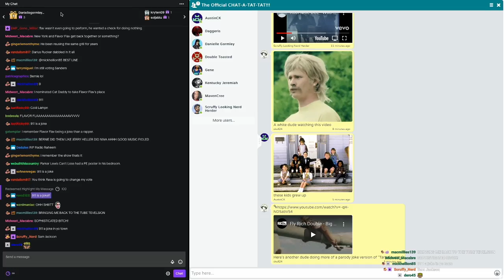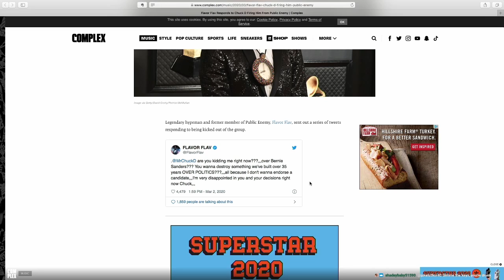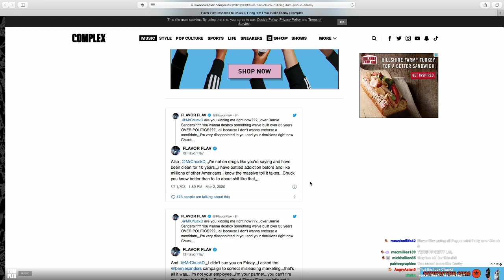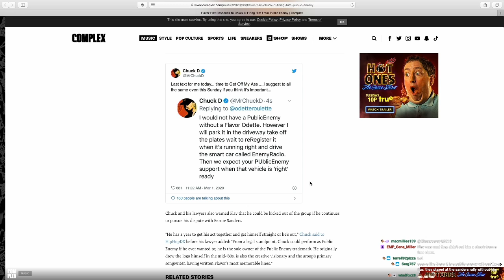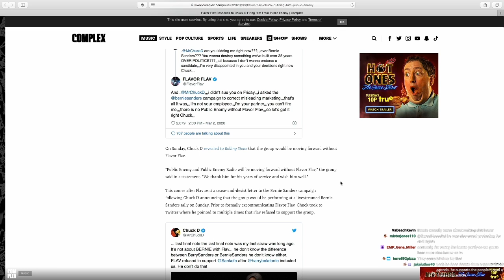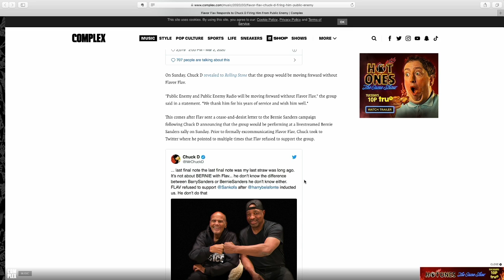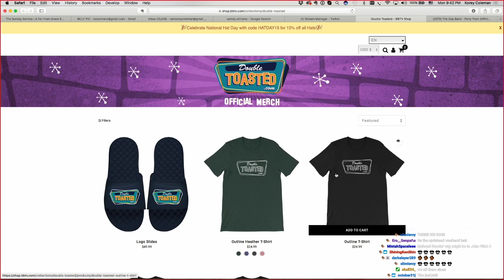PUBLIC ENEMY FIRE FLAVOR FLAV AFTER CLASH OVER BERNIE SANDERS RALLY | Double Toasted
PUBLIC ENEMY FIRE FLAVOR FLAV AFTER CLASH OVER BERNIE SANDERS RALLY | Double Toasted - Today at Double Toasted we look at some trending news in the form of music news and today we look at Public Enemy split with Flavor Flav over Bernie Sanders Rally. In this funny video, we look at the current events in US news about Public Enemy Flavor Flav and Public Enemy Bernie Sanders. Public Enemy were due to perform at the Bernie Sanders rally but it looks like that was Flavor Flav’s decision and not a band decision. We take a brief listen to Public Enemy fight the power before getting into our thoughts on this matter in this video. What do you think of all this?